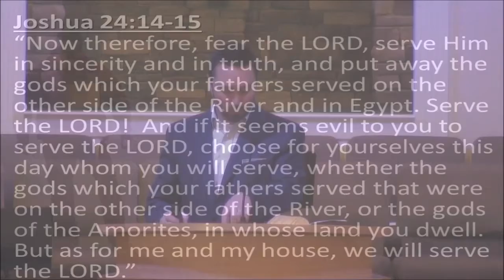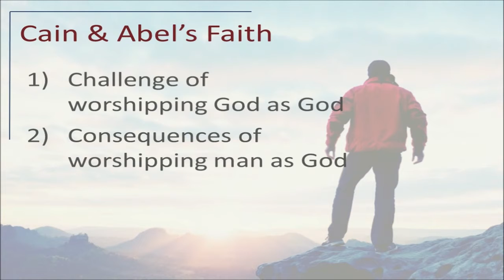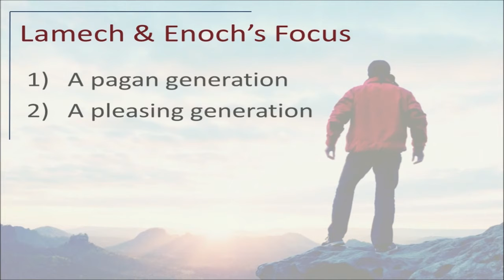2-2-20 - #12 FOUNDATIONS - Foundation of a Legacy - Genesis 4 and 5 - Pastor Greg Shipe